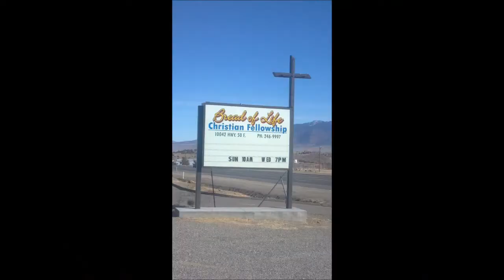Children's Lesson ~ Ruth and Naomi ~Part 2